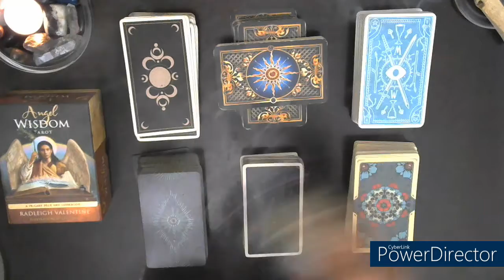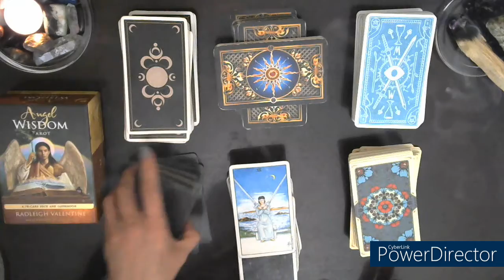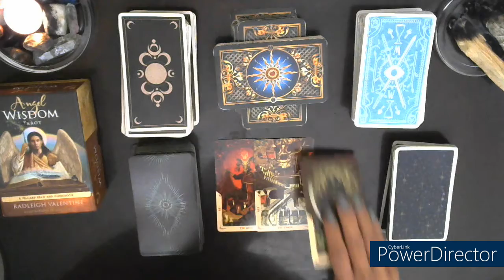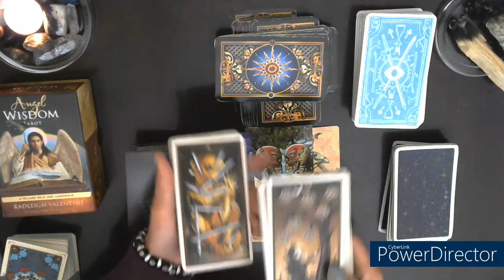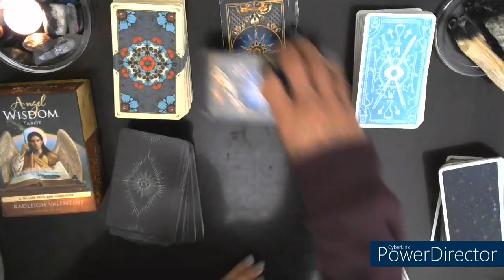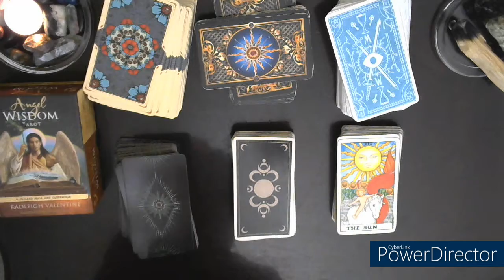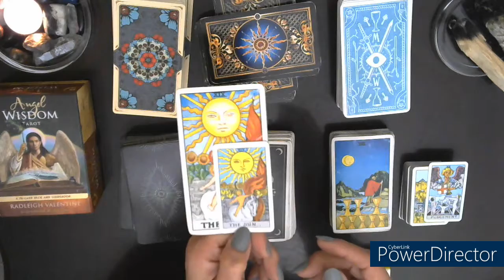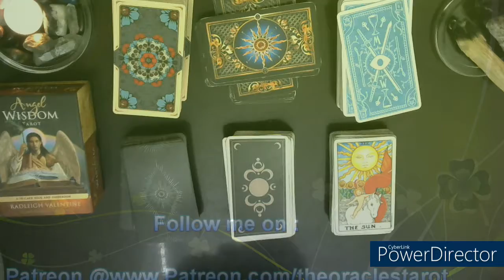Tarot Talk: How I prep for readings.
Let's talk about tarot decks, how I prep for readings and other ramblings.

1 hour reading $75.00
30 minute reading $55.00

Pre-recorded videos
1 question reading $15.00
2 question reading $25.00
3 question reading $30.00